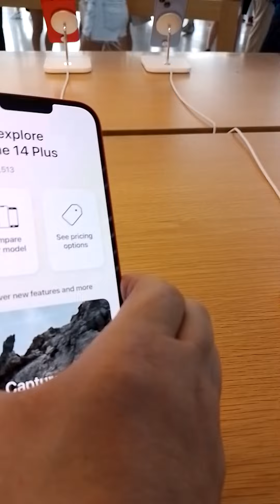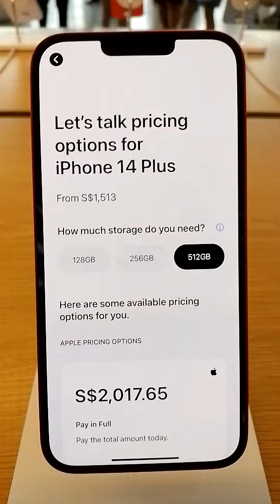iPhone 14 Plus "BIG BIGGER" for Vlogging: foods, cakes, pastries